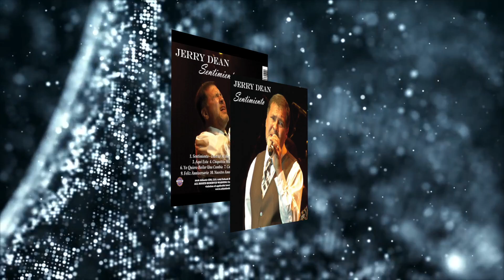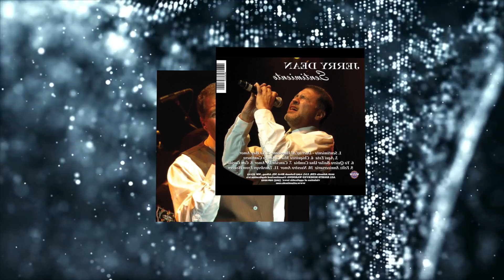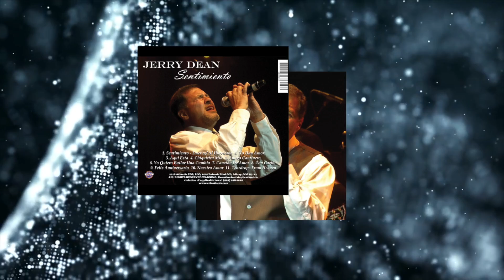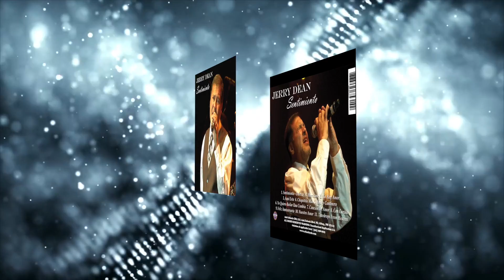Jerry Dean "Amigo Cantinero"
Music Written by : Jerry Dean - Thunder Heart Music, BMI
Words Written by : Jerry Dean & Robert Brown - Thunder Heart Music, BMI

Produced by : Jerry Dean

Musicians:

Jerry Dean - Trumpets, Keyboards
Abel Lucero - Guitar
Jesse Cavalier - Drums
Donny Tesso - Bass